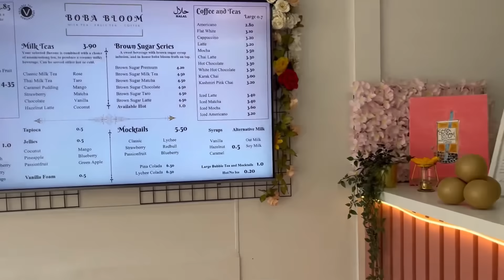Mera Real Eye Colour? | Catch up vlogs | Mini vlogs